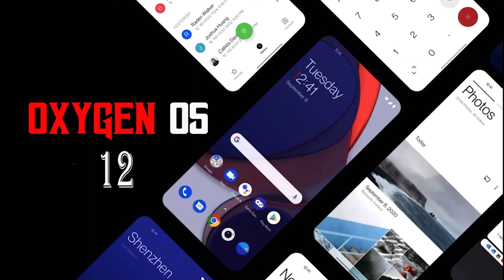Oneplus Nord CE 2 5G tamil specs - MTK D900 SoC | 90Hz OLED | Nord CE 2 tamil india launch price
Oneplus Nord CE 2 5G Tamil specs
     Oneplus Nord CE2 5G Specs, full details and price revealed in Tamil. Oneplus Nord CE 2 5G Specifications include 6.43" FHD 90Hz Amoled display, 64MP Triple camera, 65W fast charge and 4700 mAh Battery. All above info is based on Oneplus Nord CE 2 5G leaks and rumors. Oneplus Nord CE 5G processor will be the Mediatek dimensity 900 5G 6nm octacore processor. Oneplus Nord CE 2 5G camera system will use 64MP camera sensor. Oneplus Nord CE 2 5G launch date in India is expected to be in Feb 17 2022. Oneplus Nord CE 5G India price will start from Rs.24,999. What are your thoughts about Oneplus Nord CE 5G price in India, share your thoughts on comments section!!

Edited by
Gopi: